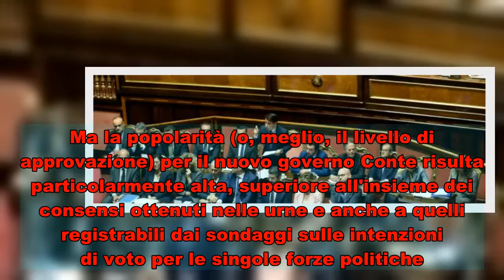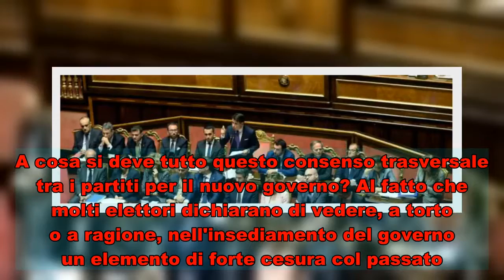Scoppia la luna di miele. Sette italiani su dieci soddisfatti del governo